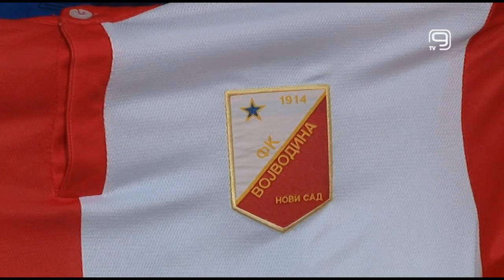TV KANAL 9, NOVI SAD: IN MEMORIAM: MILAN KOSANOVIĆ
Sportski direktor Vojvodine i fudbalskih stručnjak Milan Kosanović preminuo je juče od posledica virusa korona. Informacije u vezi sa mestom i održavanjem sahrane i komemoracije biće saopštene naknadno.